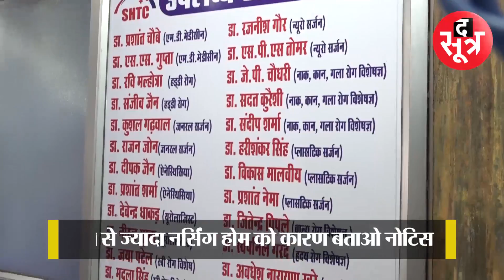कोरोना में कमाया पैसा? 60 नर्सिंग होम्स पर कार्रवाई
कोरोना में कमाया पैसा?
ग्वालियर  के 24 और भोपाल के 10 नर्सिंग होम्स समेत प्रदेश के 60 नर्सिंग होम्स के रजिस्ट्रेशन स्वास्थ्य विभाग ने कैंसिल कर दिए है
Hospital whose registration is cancelled
Bhopal:
1. Chavra Palliative Care Center,
2. Health Star Multispecialty Hospital
3. Nature Hospital and Trauma Center
4. Ramson Hospital
5. Sai Hospital and Trauma Center
6. Shri Ram Rasiya Hospital
7. Vidhyashri Hospital
8. Maya General Hospital
9. Ramansh Hospital and Medical Research Center
10. Shri Shyam Hospital

Betul
1. Bhargav Hospital, Multai Betul
2.Star Hospital Pagdona Sarni, Betul

Harda
1. Vedarth Hospital, Harda
2. Tripathi Nursing Home, Harda
3. City Nursing Home, Harda
4. Venkatesh Hospital, Harda

Rajgarh
1. MD Apollo Hospital

Sehore
1. Devshri Hospital Jawar
2. Rudra Hospital Barkhedi,
3. City Care Hospital Sehore,
4. Narmada Hospital Bus stand Sehore,
5. Pushpkalyan Hospital Ashta.

Dhar
1. AS Hospital , Dhar
2. Adityaraj Research Center and Hospital

Barwani
1. Yuvraj Hospital, Rajpur, Barwani

Jabalpur
1. Medico Hospital Manmohan Nagar Jabalpur
2. Adhartaal Hospital, Adhartaal Jabalpur,
3. Shivam Hospital Maharajpur Jabalpur

Bhind
1. Kavya Hospital, Bhind
2. Bharat Hospital, Bhind
3. S.S.T Hospital

Datia
1.RNKT Memorial Hospital, Datia

Guna
1. Balaji Hospital BG Road Guna

Gwalior
1. Nanak Dev Hospital Kedarpur Gwalior
2. SR Hospital Ratwai Murar Gwalior
3. Shubham Hospital, Airforce Area
4. Navjeevan Hospital Noorabad
5. Mary Shine Hospital, AB Road Gwalior
6. Kalpna Hospital Bhind Road, Gwalior
7. Nanak Hospital Khureri Murar Gwalior
8. New Sahyog Hospital Badagaon Murar Gwalior
9. IC Hospital Sagartal Road Gwalior
10. LM Hospital Saket Nagar Tansen Nagar Gwalior
11. Anuram Hospital Gupta Buidling Hospital Road Gwalior
12. Jeevan Multispecialty Hospital Gwalior
13. JJ Hospital Tekanpur Gwalior,
14. Divya Hospital Chitaura Road Murar Gwalior
15. Pulse Multispecialty Hospital Shivpur Link Road Gwalior
16. Balaji Multispecialty Hospital Kedarpur Gwalior
17. Family Care Hospital Nirawli AB Road Gwalior
18. Jeevan Sahara Hospital Jhansi Road Gwalior
19. New Life Hospital Shinde ki Chhavni Gwalior
20. Shradha Nursing Home Garam Sadak Murar Gwalior
21. Max Care Hospital Jhansi Road Gwalior
22. Lotus Hospital Hospital Road Gwalior
23. Shri Dandaura Dham Hospital Ramaprabhu Complex Samadhia Colony Gwalior
24. Panacia Trauma and Multispecialty Near SBI Chauraha Tansen Nagar Gwalior

Shivpuri
1. Park Hospital Shivpuri
2. Krishna Hospital, Shivpuri

Shajapur
1. Shri Vedanta Hospital Kala Pipal, Shajapur

The Sootr
Atarangi Media house private limited
3, Indira Press Complex,